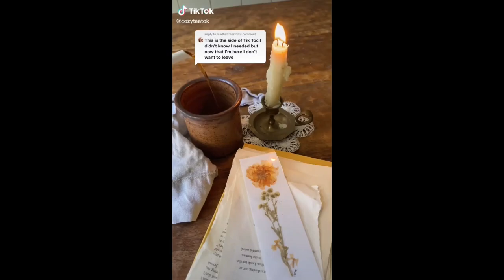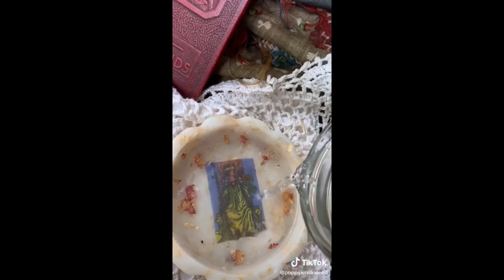Cottagecore tiktok compilation 🍄 Part 12 🍄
Here are some aesthetic cottagecore tiktoks to lift your spirits!

And here's a friendly reminder that today is a great day to annoy the world with your happiness, so if nothing else, smile out of spite 👼